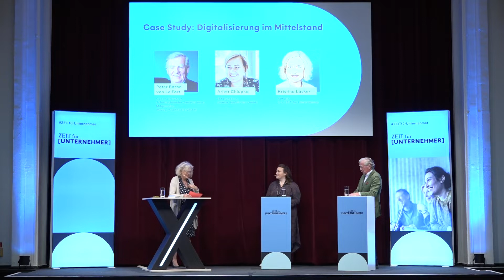ZEIT für Unternehmer: meevo – Digitalisierung in der Sanitätsbranche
Ein Video von Studio ZX.

Arlett Chlupka und Peter Baron von Le Fort vom Sanitätshaus meevo erzählen auf dem ZEIT für Unternehmer Event am 10. Mai 2022 in Hamburg von den Schwierigkeiten bei der Digitalisierung der Sanitätsbranche. Welche Hürden sie zu meistern haben und wie es mit ihrer Geschäftsidee weitergeht beschreiben sie im Gespräch mit ZEIT-Autorin Kristina Läsker.